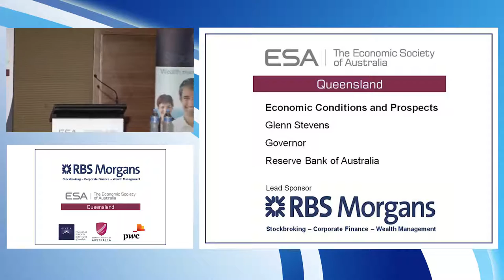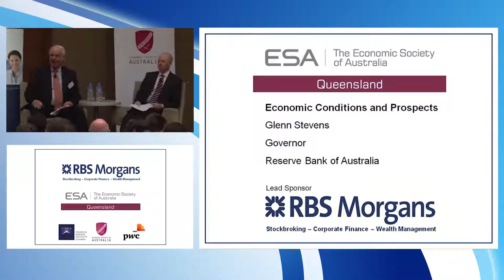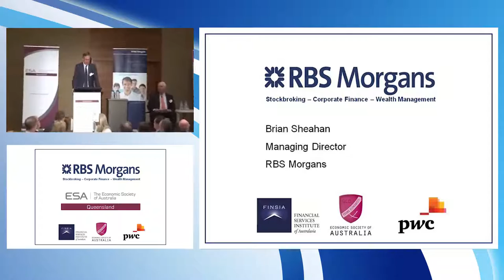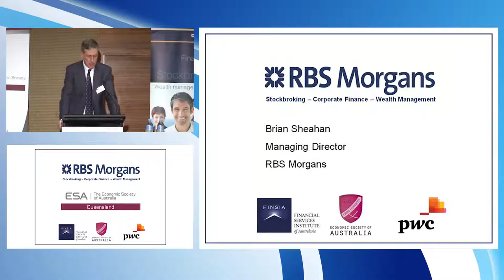Glenn Stevens - Economic Conditions and Prospects 13/07/2013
Economic Conditions and Prospects